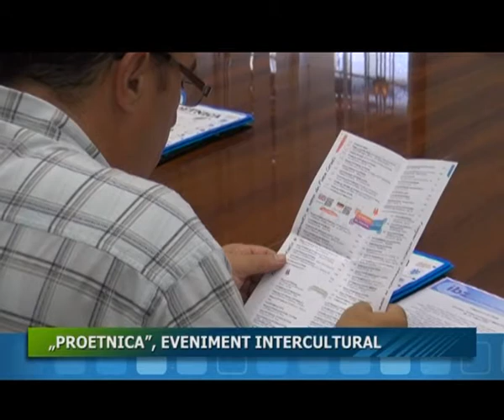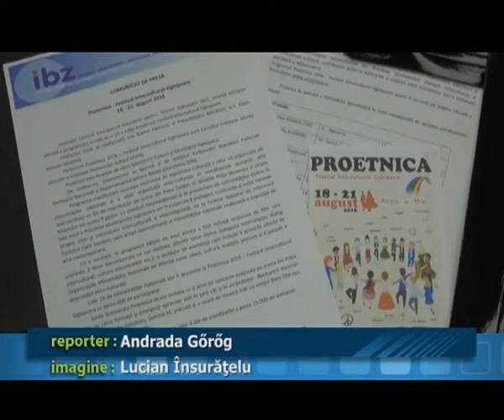11.06.2016 Jurnalul Stii TV